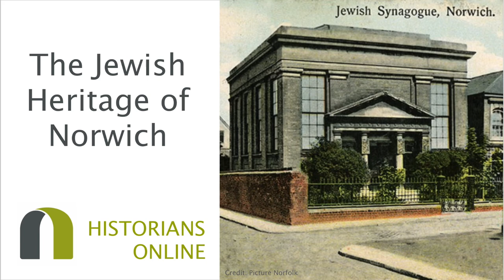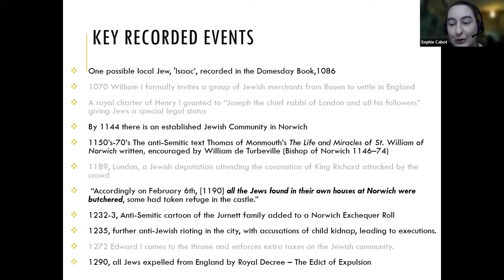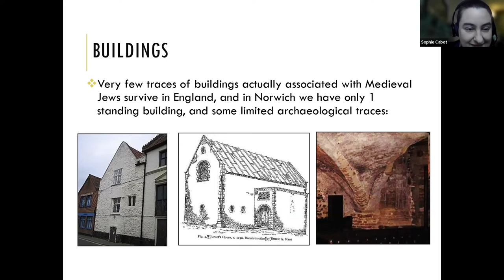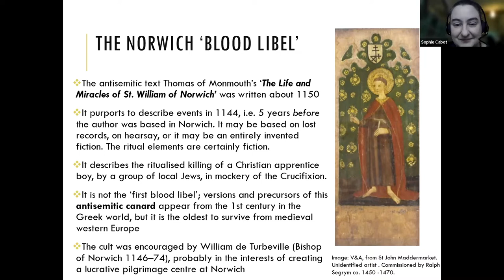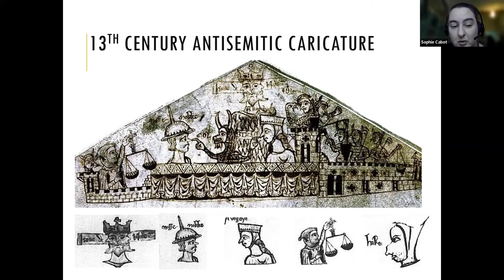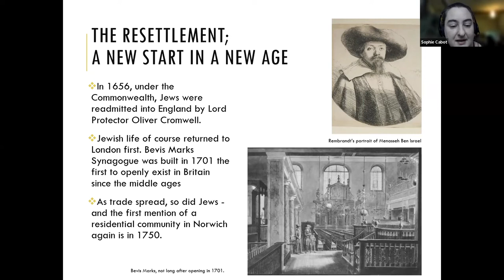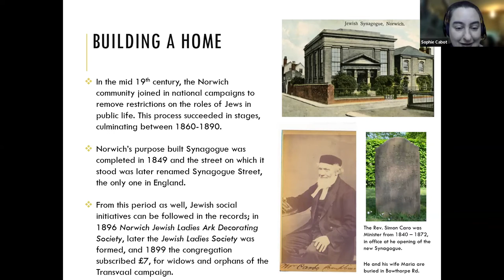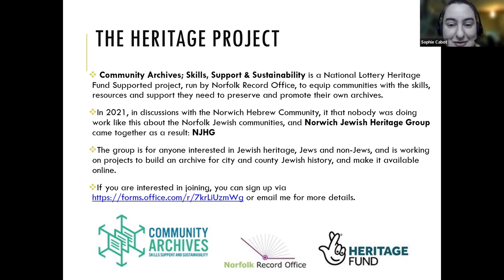The Jewish Heritage of Norwich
A look at Jewish heritage in Norwich, including the medieval community which flourished from the 11th-13th centuries and the post-readmission community which has been in the city since the 18th century and which is now represented by two active religious congregations as well as many citizens of Jewish heritage. The talk will also introduce the new Jewish Heritage Group for Norwich, which has been developed with the project ‘Community Archives; Skills, Support & Sustainability’ at the Norfolk Record Office, and explain how this group is seeking to expand public knowledge of this aspect of the city’s heritage. Our speaker will ask why Jewish heritage is so underrepresented in people's understanding of Norwich, and offer some ideas for future projects to address this knowledge gap.

Our speaker is Sophie Cabot, a Community Archivist at Norfolk Record Office. An archaeologist by training, she is also Secretary of the Norfolk & Norwich Archaeological Society, and was formerly engagement Manager at Norwich HEART.

Cover slide image credit: Picture Norfolk